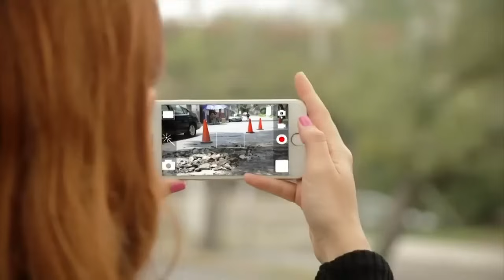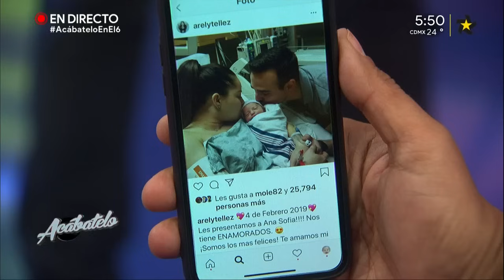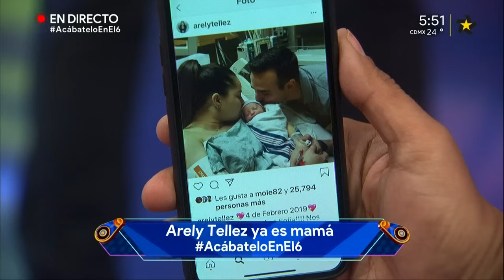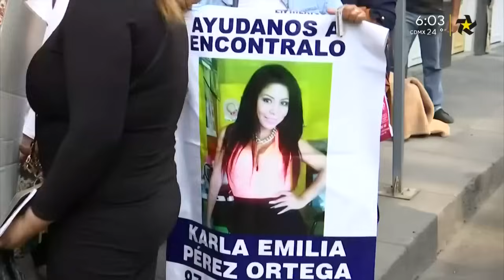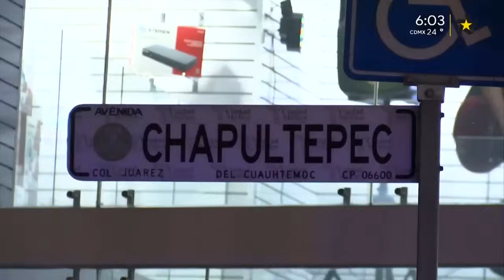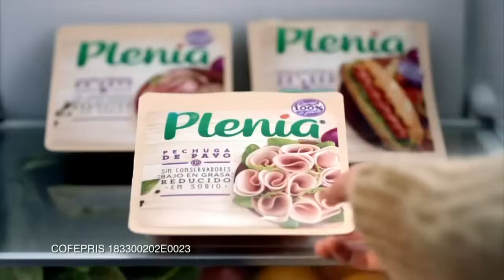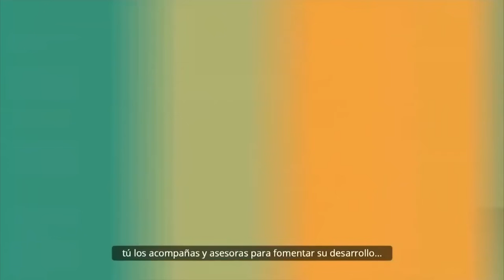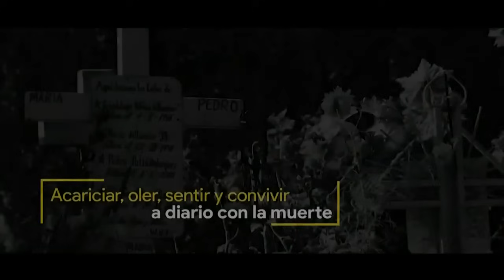ACABATELO 4 DE FEBRERO HD LUNES 2019